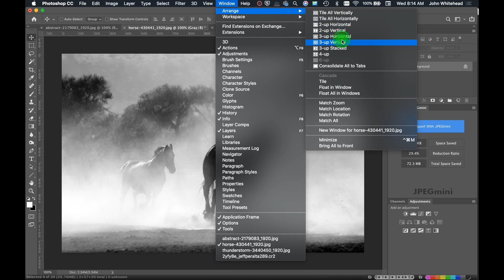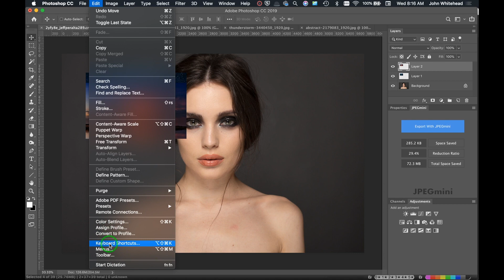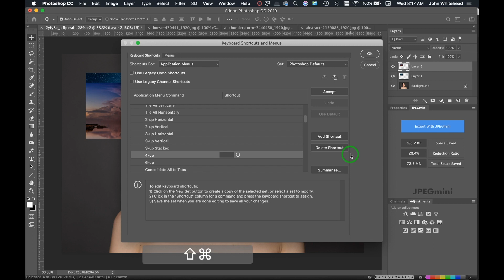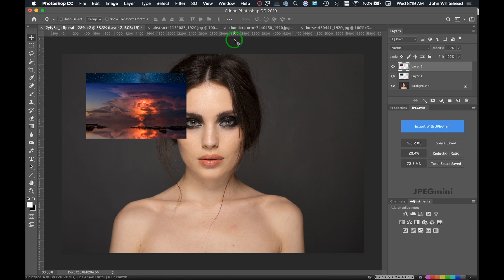Tiles Tabs and Keyboard Shortcuts-Photoshop Quick Tips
How to use Tile Tabs and Keyboard Shortcuts in Adobe Photoshop CC to improve you speed and workflow.